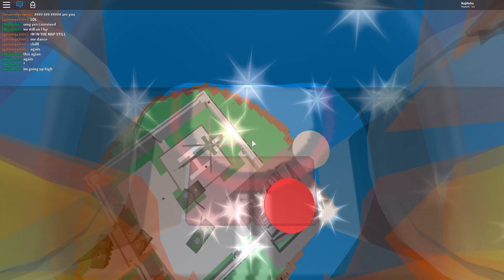ROBLOX | TORNADO!!!!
TORNADO!!!